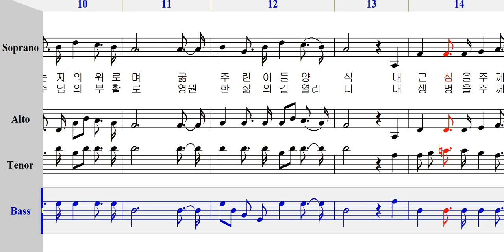베이스 - 175 이 보다 더 큰 은혜와 [ 가톨릭성가 4부 파트연습 ]